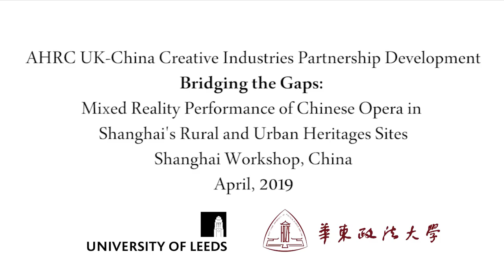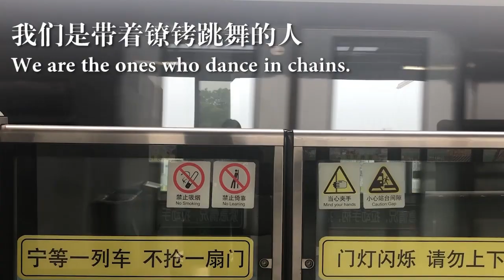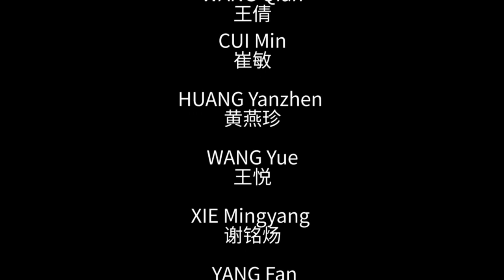Bridging the Gaps 2019, AHRC UK-China Creative Industries Partnership Development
Bridging the Gaps 2019 is supported by the UK Arts and Humanities Research Council (AHRC) through its 2019 AHRC UK-China Creative Partnership seed fund. Taking Chinese opera as a case study, the project brings together arts institutions, digital media small and medium enterprises (SMEs), government policy makers from both countries, to assist in-depth understanding of transnational production and consumption patterns. It provides a rare and exciting opportunity for UK arts institutions, government bodies and SME companies to enter the Chinese market as a cluster, with complementary areas of expertise, to provide each other with linguistic and cultural support and shared resource, whilst developing partnerships in Shanghai and establishing a long-term ‘creative chain’. The project was successfully completed in 2019 and was awarded in a follow-on 3-year AHRC UK-China research-industry creative partnership grant in early 2020, with matched funding and in-kind contribution from UK and Chinese industry partners totalling over £1.5m. More information